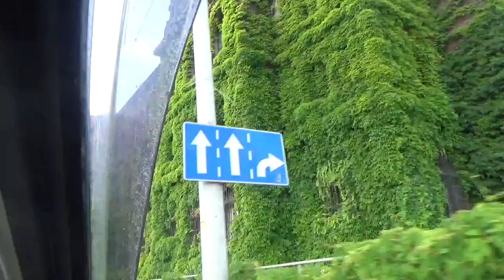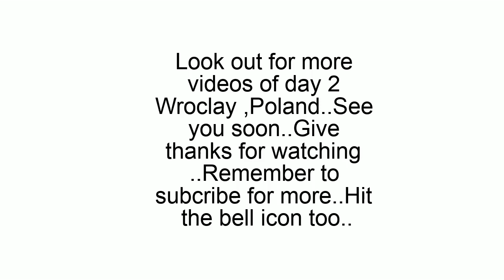The secrets of Poland's Captivating history! The Panorama painting ! 🇵🇱 🇵🇱 🇵🇱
THE PANORAMA PAINTING!! IN POLAND support paypal Poland's history in brief... The Racławice Panorama (Polish: Panorama Racławicka) is a monumental (15 × 114 meter) cycloramic painting depicting the Battle of Racławice, during the Kościuszko Uprising.[1] It is located in Wrocław, Poland. The painting is one of only a few preserved relics of a genre of 19th-century mass culture, and the oldest in Poland. The panorama stands in a circular fashion and, with the viewer in the center, presents different scenes at various viewing angles. A special kind of perspective used in the painting and additional effects (lighting, artificial terrain) create a feeling of reality.

History

Former location in Lwów

Current location in Wrocław
The idea came from the painter Jan Styka in Lwów (currently known as Lviv) who invited battle-painter Wojciech Kossak to participate in the project.[2] They were assisted by Ludwik Boller, Tadeusz Popiel, Zygmunt Rozwadowski, Teodor Axentowicz, Włodzimierz Tetmajer, Wincenty Wodzinowski and Michał Sozański.[3]

The project was conceived as a patriotic commemoration of the 100th anniversary of the victorious Battle of Racławice, a famous episode of the Kościuszko Insurrection, a heroic but ultimately failed attempt to defend Polish independence. The battle was fought on 4 April 1794 between the insurrectionist force of regulars and peasant volunteers (armed with scythes) under Kościuszko (1746–1817) himself and the Russian army commanded by General Alexander Tormasov.[4] For the nation which had lost its independence, the memory of this victory was important.[5]

The General National Exhibition in Lviv, in 1894, offered an excellent opportunity to realize Styka's idea.[6] Canvas, woven to order, was bought in Brussels, the specially built rotunda's iron structure (designed by Ludwik Ramułt) in Vienna. The rotunda, located in Stryjski Park in Lwów, was ready in July 1893. The huge panoramic painting was executed within 9 months, between August 1893 and May 1894. The official opening was on 5 June 1894. Since the very beginning, the Panorama of the Battle of Racławice attracted enormous attention and brought crowds of tourists to Lwów. On average 75 000 viewers visited it every year.[7]

Logo of the Panorama as part of the National Museum
After World War II, the painting was brought to Wrocław (formerly Breslau in Germany) along with a part of the collection of the Ossoliński Institute. As under the communist regime, the subject was considered politically sensitive, the efforts to have the canvas restored and exhibited, undertaken by successive Volunteer Committees, were successful only after August 1980. Reopened on 14 June 1985, the major attraction of the old Lwów has immediately become the main tourist attraction of Wrocław.